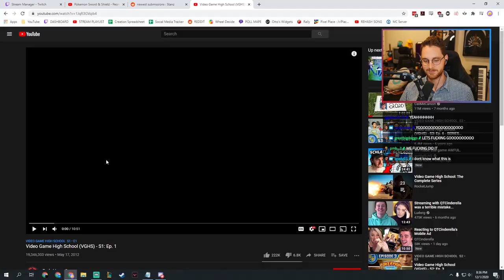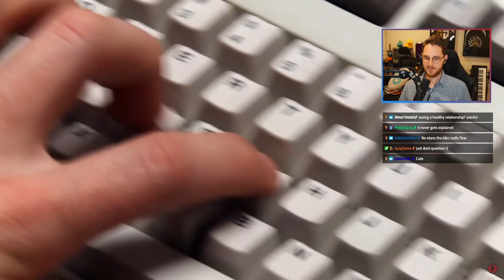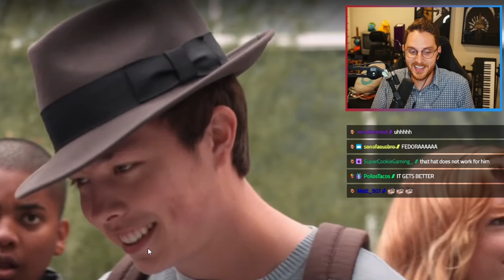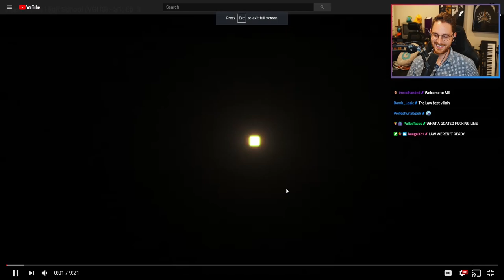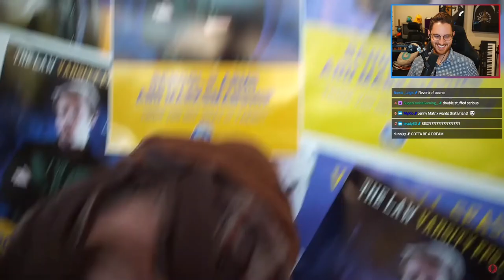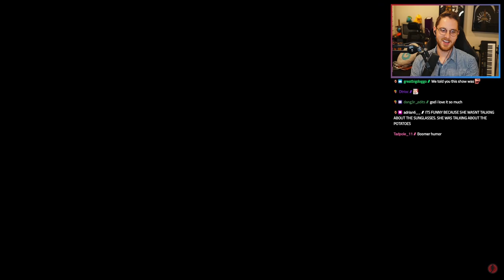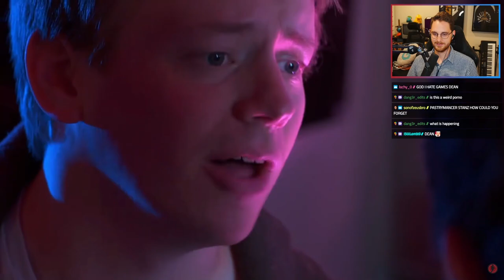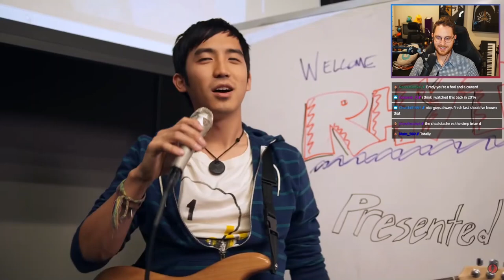They sent me back to highschool...